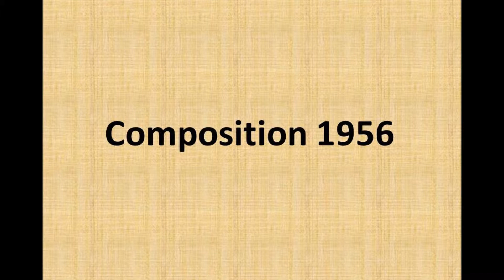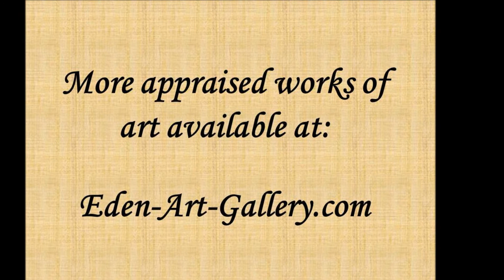Avraham Naton (Israeli, 1906-1959) oil on canvas